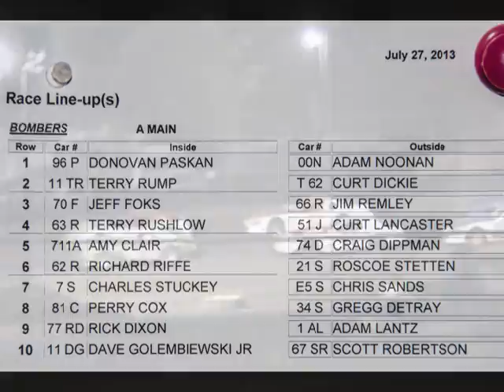7.27.2013 BOMBER A- MAIN at OAKSHADE RACEWAY